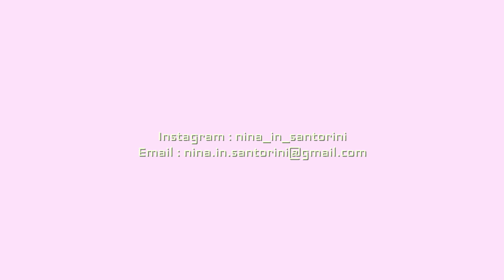Boat tour in santorini | 산토리니 보트투어 할까 말까 고민될땐 이 영상을 봐.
안녕하세요. 그리스부부입니다.
그냥 호텔에서 멋진 뷰를 보며 하루를 보내는 산토리니도 좋지만,
액티비티를 좋아하시는 분들은 산토리니에서 할 수 있는 액티비티가
뭐가 있을까 궁금하시죠?
그 중 하나가 바로 보트투어랍니다.
5-6시간 짜리 요트투어도 있고, 비치 쪽을 가면 제트스키로
스피드를 즐기며 섬을 더 빠르게 둘러 보고 수영도 할 수 있는
워터스포츠 업체들이 많이 있어요.
저희가 오늘 했던 투어는 저희와 친한 워터스포츠 사장님께서
제트스키 사파리가 있는데, 저희를 배에 태워주셔서 감사하게도
바다에서 산토리니를 아주 오랜만에 보고 왔답니다.
11월에는 수영하기 힘들겠죠? 라는 질문을 많이 받는데요,
올 해는 유난히 추위가 조금 늦게 찾아오는 것 같아요.
며칠전만해도 저희부부 바다 수영했을정도로 한 낮엔 아직도
민소매, 여름 옷 입은 분들이 많답니다.
하지만, 이른 오전, 밤에는 급 겨울이 되니 이 시즌에 여행 하시는 분들은
겨울 외투 꼭 하나는 챙겨오셔야 감기 걸리지 않게 여행 하실 수 있어요.
보트 투어 할까말까 고민 되시는 분들에게 오늘의 영상이 조금이나마
도움이 되셨길 바래요.
정말 영상에서 담긴 건 직접 눈으로 보는것에 반의 반도 예쁘게 담기지
않은 것이니 선택은 여러분의 몫!^^
다음 영상에서 또 만나요 여러분!

ㅡㅡㅡㅡㅡㅡㅡㅡㅡㅡㅡㅡㅡㅡㅡㅡㅡㅡㅡㅡㅡㅡㅡㅡㅡㅡㅡㅡㅡㅡㅡㅡㅡ

Hi everyone!
We're Greece booboo.
Many people are consider is it worth for do boat tour in santorini?
One thing! It is fall short of what you can see in real.
And you guys wonder how is weather now in santorini?
This year cold doesn't wants come in santorini. haha.
It is warmer than other years actually.
on a middle day like a cool summer. many people are
wear a summer dresses.
but early in the morning and at the night, winter is coming.
so you should bring one warm jacket if you plan to visit in santorini
now days.
I hope this video helps you for expended your mind about santorini.

 If you want to booking Jet ski or any other water sports,